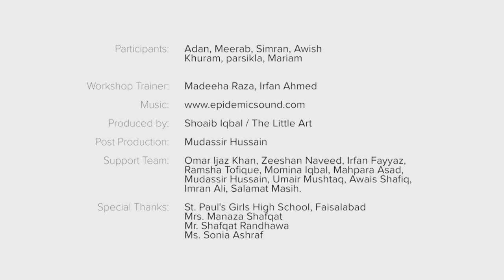Brave Meerab - Ba'himmat Meerab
Bullied for selling glasses after school to pay her fees, Meerab proves that struggle and hard work never go in vain.

5-day filmmaking workshops were held in 10 schools and 5 universities in Lahore and Faisalabad, designed to explore gender experiences of children as well as equip them with basic filmmaking skills.